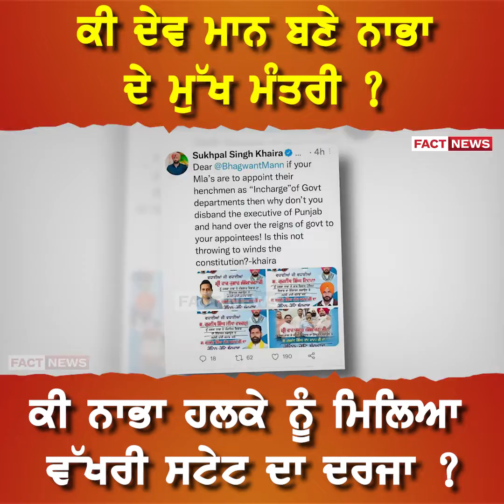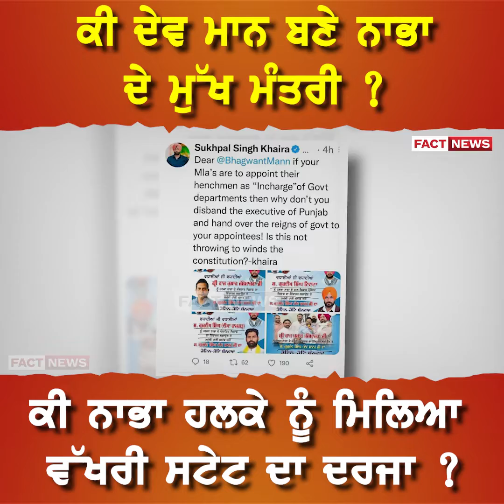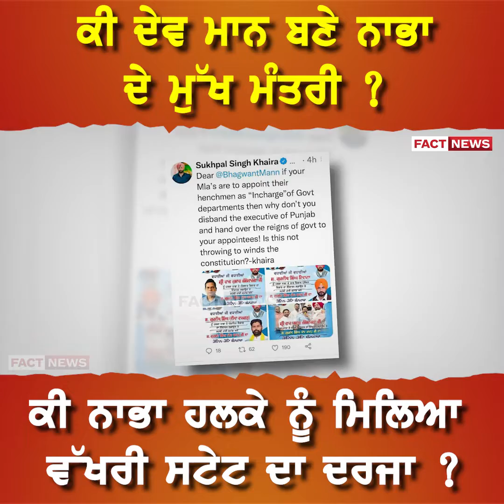MLA ਦੇਵ ਮਾਨ ਦੀ CM ਵਰਗੀ ਪਾਵਰ,ਸਰਕਾਰੀ ਵਿਭਾਗਾਂ 'ਚ ਥਾਪਣ ਦਿੱਤੇ ਇੰਚਾਰਜ